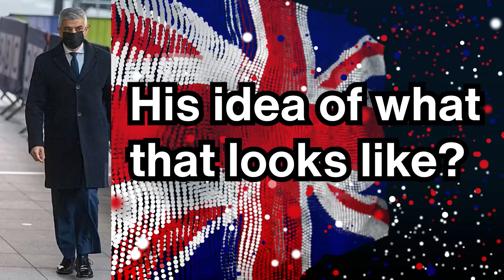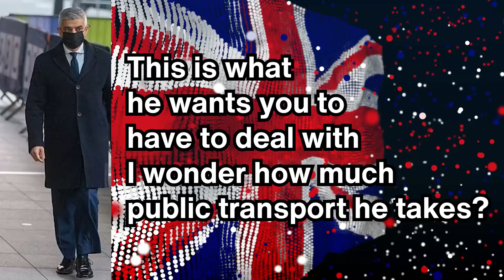Sadiq Khanages London dystopia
This man has proved to be a detriment to public health time and time again